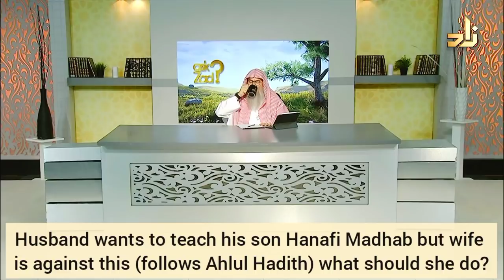Husband wants to teach his son hanafi madhab, wife is against it, follows ahle hadees, what to do?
Access course materials, Test your knowledge & Get certified for FREE